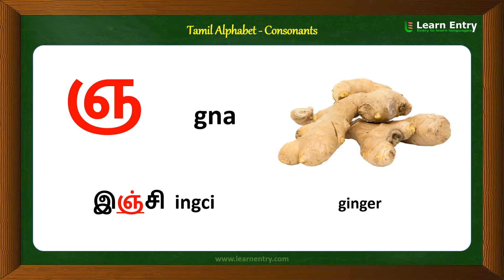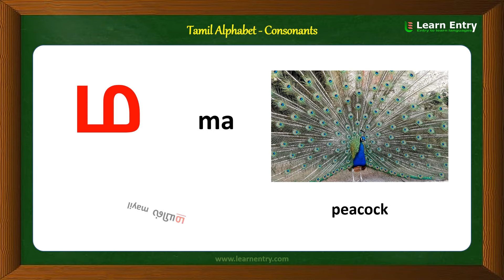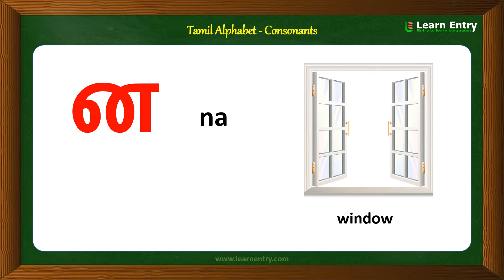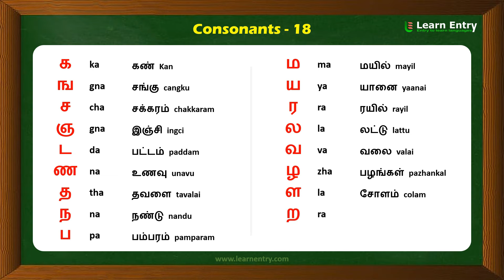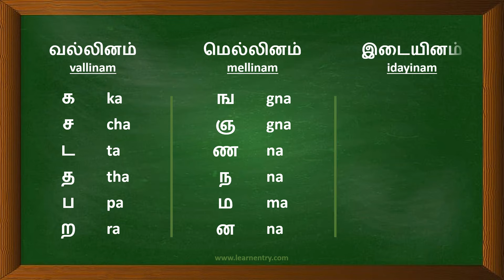Tamil Alphabets | Tamil Consonants | Learn Entry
Tamil Alphabets / Tamil Consonants. In this video, we learn all Tamil Consonants and their pronunciation in English.